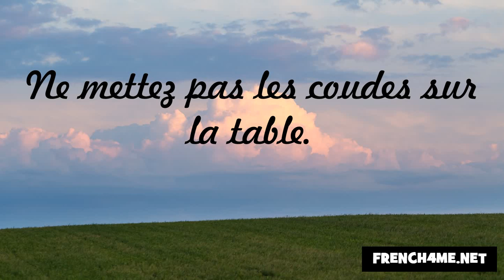Höflichkeit und gute Manieren #246